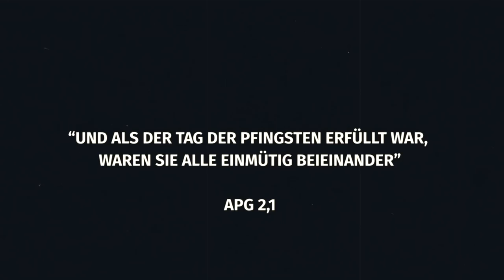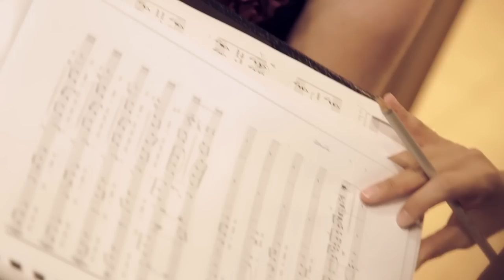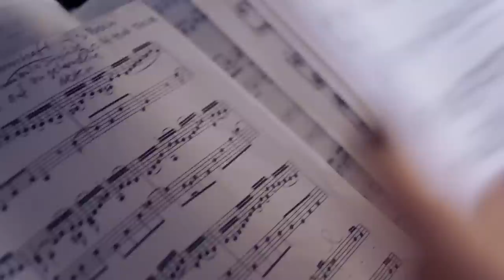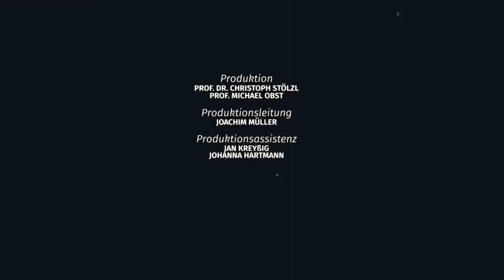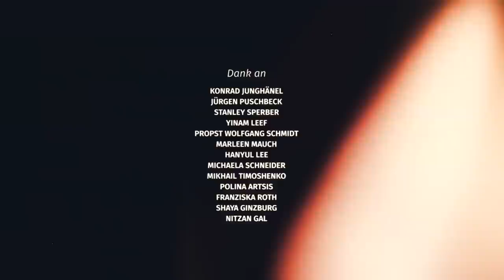IN TERRA PAX - Bach at Pentecost in Jerusalem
Together with the Jerusalem Academy of Music and Dance (JAMD) the University of Music FRANZ LISZT Weimar (HfM Weimar) created a transnational music project in June 2014. Instrumentalists and singers of both music academies met and played Bach’s Mass in B Minor (BWV 232) at Pentecost in Jerusalem.

Soloists: Marleen Mauch, Franziska Roth (both soprano), Michaela Schneider (mezzo-soprano), Polina Artsis (alto), Patrick Grahl (tenor), Hankyul Lee (baritone) and Mikhail Timoschenko (bass)
Chamber choir of the HfM Weimar
Orchestra consisting of instrumentalists from the JAMD and the HfM Weimar
Conductor: Konrad Junghänel

Recorded in June 2014 in Jerusalem, Israel.